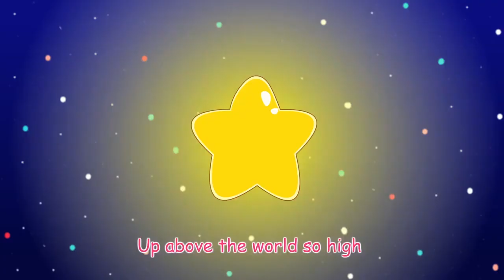Knock Knock, Trick Or Treat? | Baby Bunny - Kids Songs & Nursery Rhymes Compilation